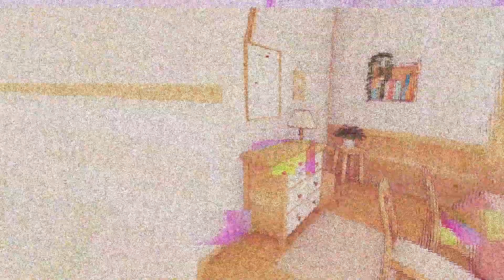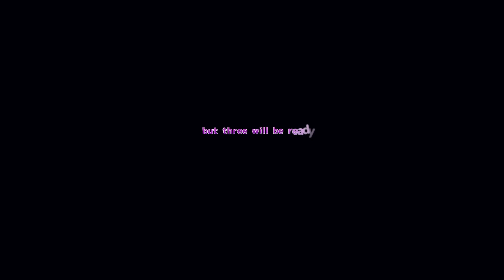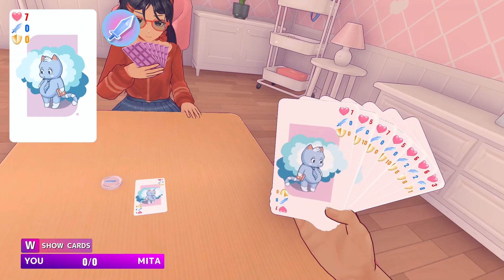MiSide | Full Demo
MiSide is an adventure game with horror elements, telling the story of a simple guy who, for mystical reasons, finds himself in a mobile simulation. Appearing in the house he has just observed on his smartphone screen, the hero becomes confused. The stunned guy follows the instructions of a certain device he discovered in the bedroom. A few moments later, he is greeted by a pretty girl, whose image is also familiar to the young man from this mobile game.